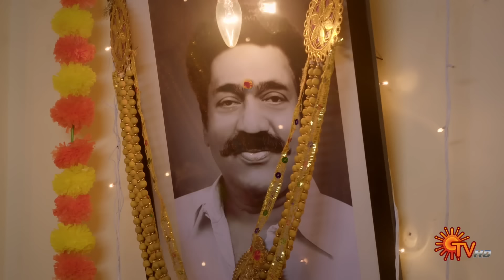Kayal - Weekly Recap | 20 May 2024 - 25 May 2024 | Sun TV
Watch the Weekly Recap of popular Tamil Serial Kayal that airs on Sun TV.

Watch all Sun TV Serials FREE on SUN NXT App. *Free for Indian Users only